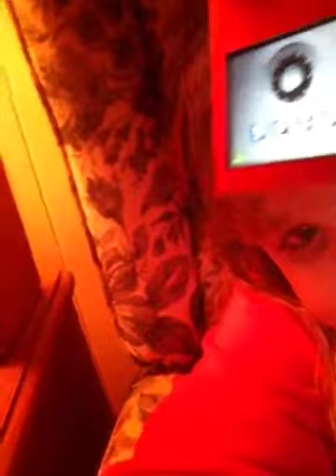ROAR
caris effectif rgder